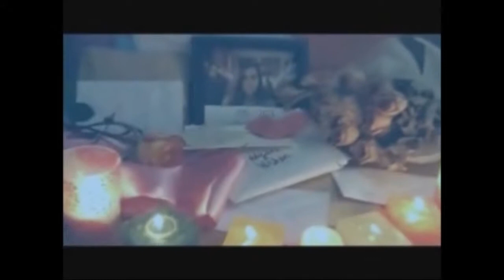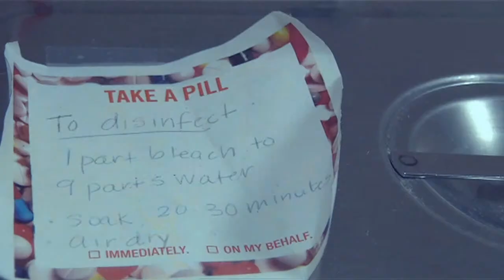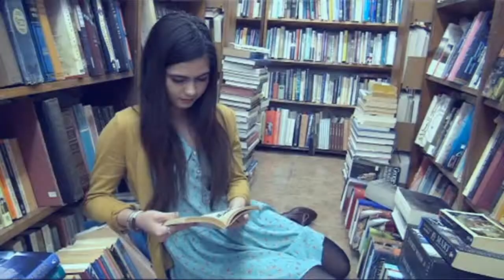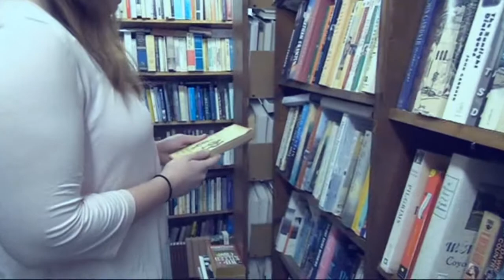The Tragic Death of Elizabeth Withers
Final project for Film Lit;

My part is the cheesiest thing. I sound like a sassmachine.
So much. I hate listening to my part hayyy.
The end tho.
Much love.
Very much love.